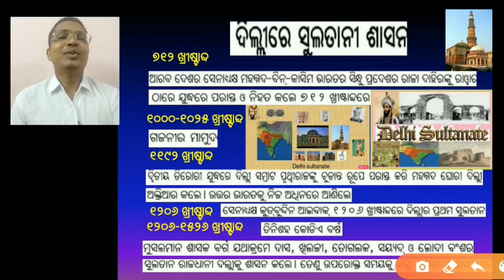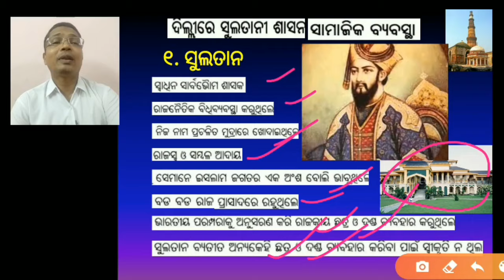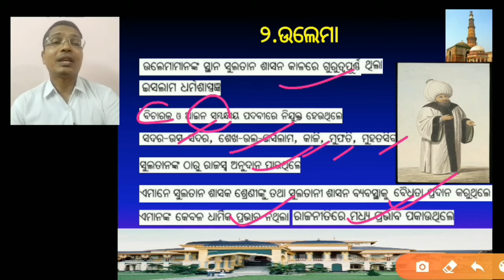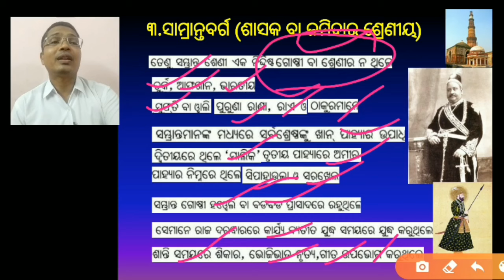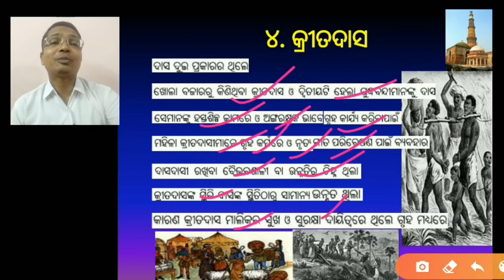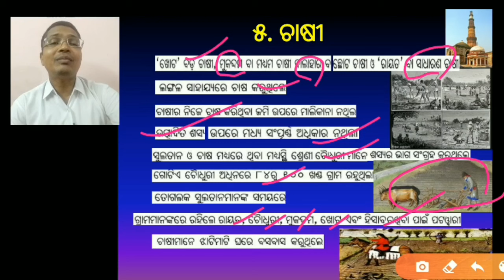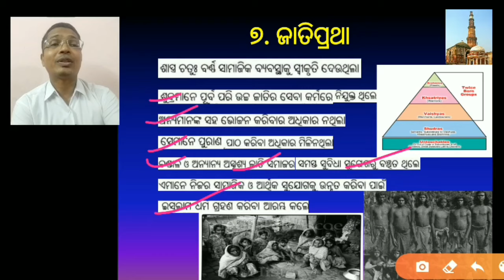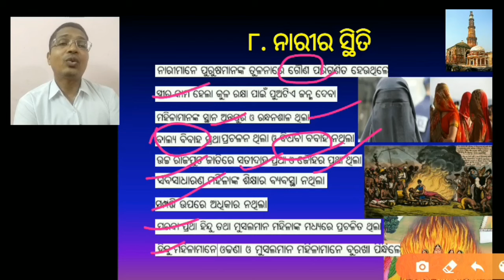HISTORY || +2 2ND YEAR | SOCIETY DURING DELHI SULTANATE / ଦିଲ୍ଲୀ ସୁଲତାନୀ ଶାସନରେ ସାମାଜିକ ବ୍ୟବସ୍ଥା /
This video is on "The Society during the Delhi Sultanate Period. It is basically for the Odia medium students those who study in +2 2nd year Arts in CHSE Odisha syllabus.

Delhi Sultanate, Society during Delhi Sultanate, Delhi Sultanate in Odia, ଦିଲ୍ଲୀ ସୁଲତାନ ସମୟର ଭାରତୀୟ ସମାଜ , Sultan during the medieval era, Ullema during Delhi Sultanate, Farmers during Delhi Sultanate, Slaves during Delhi Sultanate, Position of women during Delhi Sultanate, etc.